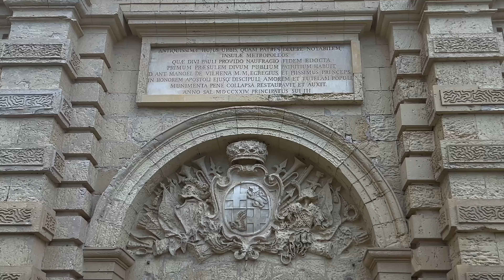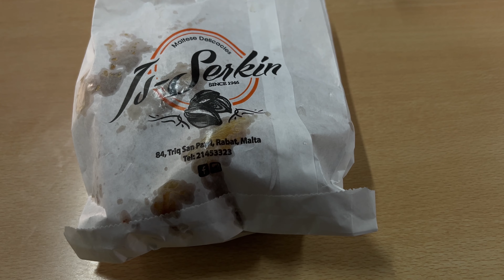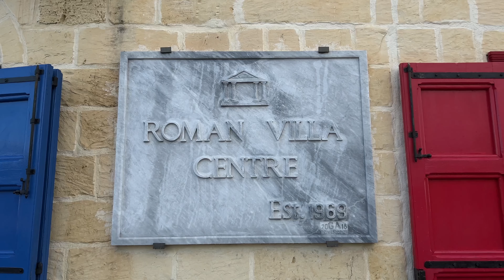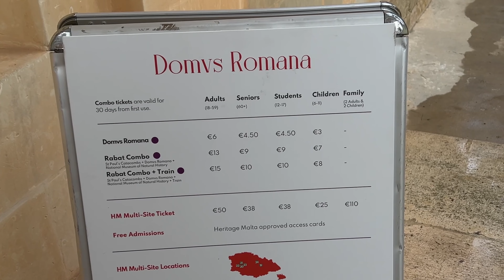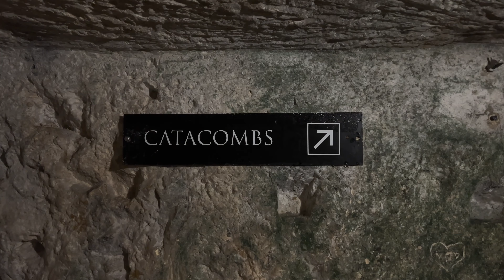MDINA E RABAT: alla scoperta delle due CITTÀ DEL SILENZIO | COSA VEDERE A MALTA | Ep.2 🇲🇹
MALTA 🇲🇹 Nuova avventura per Lorenzo e Beatrice in quel di Malta. Nel secondo episodio, vi porteremo con noi alla scoperta di due città antichissime: Mdina e Rabat. Buona visione!